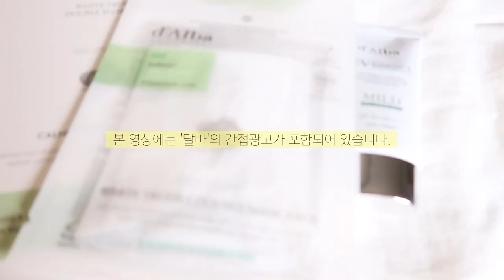달바가 드디어 일냈다! 달바 비건뷰티제품 전격 리뷰! (달바 더블 마스크팩, 선크림) ⎮ MUHLY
*본 영상에는 달바의 간접광고가 포함되어 있습니다.*